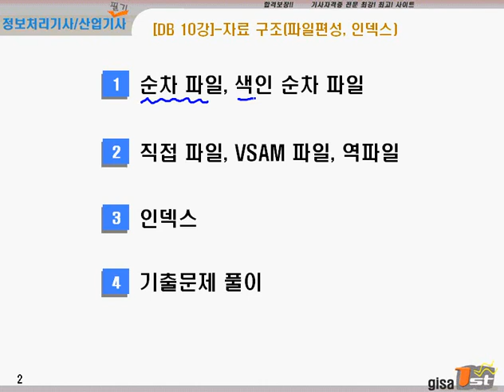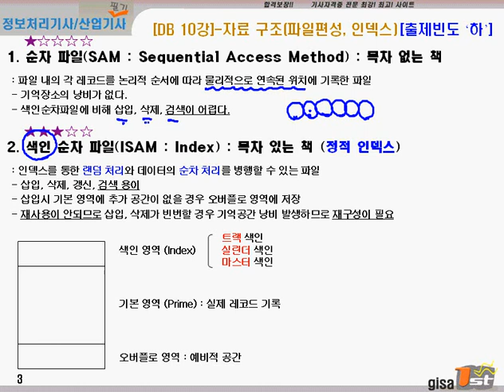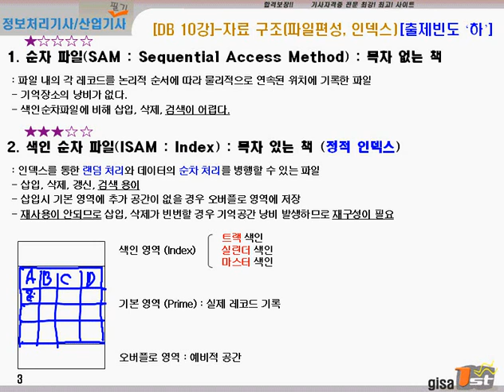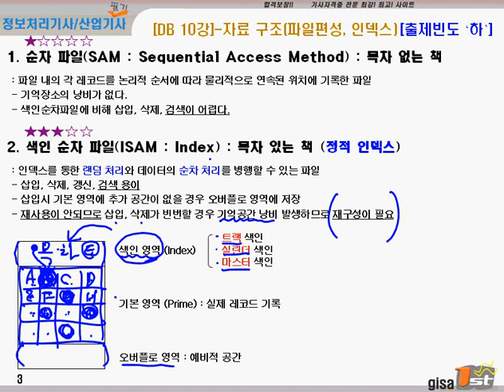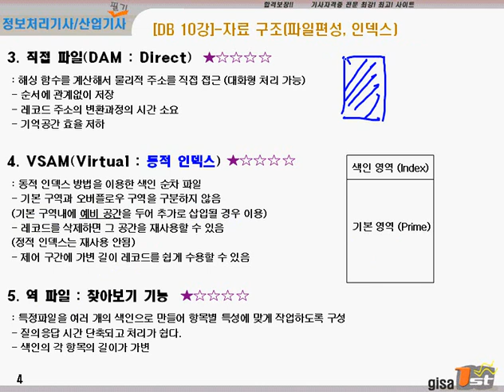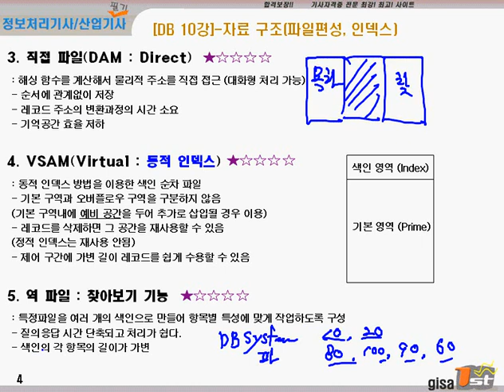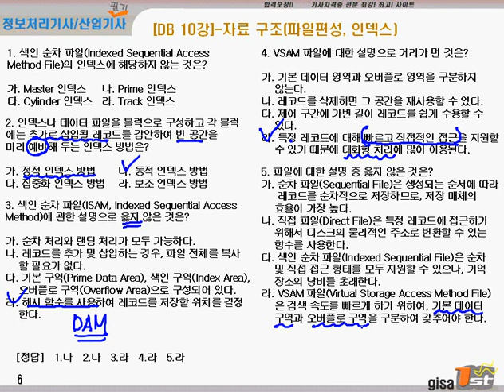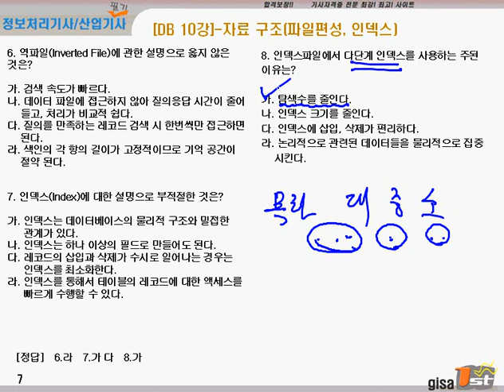[에듀온] 2020대비 정보처리 산업기사 필기_데이터베이스_자료구조(파일편성,인덱스)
2020대비 정보처리 산업기사 필기
데이터베이스_자료구조(파일편성,인덱스)

1. 2020년 대비 강의

2. 기출문제은행 제공

3. 전자계산기 구조 과락 해결 특강 제공

4. 학습자 위주의 강의 교재

5. 실기시험까지 고려한 실습/이해형 강의

6. 비전공자 위주의 쉬운 강의

7. 과목별 핵심 문제 풀이집 제공

8. 과목별 요점 정리집 제공